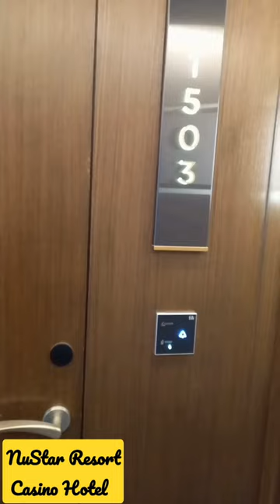NuStar Hotel And Casino Review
This is our presentation of the NuStar Hotel And Casino Review. LisaD and I celebrated our 7th wedding anniversary at Nustar and it was awesome. We experienced opulence at every turn in the NUSTAR hotel's well-designed room. It's designed to exude luxury and comfort in every detail. We woke up with renewed vigor to enjoy the amenities and attractions within the hotel, Casino, and fine restaurants. We were on the 15th floor of 24 floors and the view was simply breathtaking.

VIDEO FOCUS:
In this video, we show how stayed at the NuStar Hotel and Casino and had an awesome time.

My favorite way to transfer money: Transferwise is to get funds transferred from other countries to the Philippines at the lowest rate possible. Your first transfer is FREE!

QFTD: What's your opinion about the NuStar Hotel And Casino?  Leave your comments for me in the comments section of this video.

Learn About Province Life In The Philippines

Steve Bannon Has A Head-Turning Prediction About Trump

I'm married to a beautiful Filipina. Her name is LisaD. She is lovely both inside and out. We have an interracial marriage and work hard at maintaining a good relationship. I have videos online and offline dating Filipinas in the Philippines and what it takes to maintain a long-distance relationship (LDR). Dating and romance in the Philippines are important also. We do worldwide and motivational videos too. In addition, we do Life In The Philippines News and Life In The Philippines Breaking News videos. Our Life In The Philippine Relationship Tips is a very popular playlist as well.

We've discovered that there are many poor people here. Poverty in the Philippines is abundant. We do food drives on the channel and give out food to those in need. It's a way of giving back to those who are less fortunate. We believe in God. He is our provider. As he provides for us we bless others by sharing our blessings.